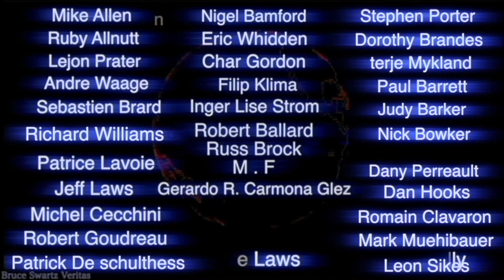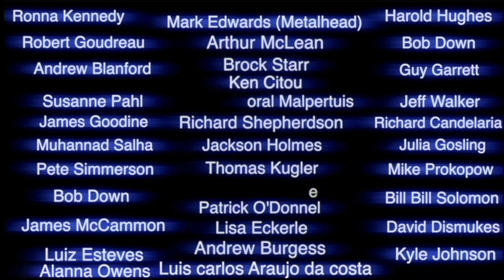Incredible Ufo/Uap Sightings in 1hr Charging Up Taking Off Into Space-Ufo's Launch in Canada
YOU HAVE TO WATCH UNTIL THE END...most emotional night ever for me...I saw so much. I want to share it with you. thanks for your interest...my community is gonna LOVE THIS!

UFO's come up from the surface of my view on the Horizon and  charge up...gain speed and take off into offing space...watch until the END please...
OVER 350 ufo's in only three days..all caught on camera leaving the SAME DAMN AREA...LOW IN THE SKY...Incredible Incredible..Uap's leaving low tree lines and 185 in an hour and 5 minutes. Ran out of batteries..I was going to film OVER 200 ufo's between 8:00pm and 9:00pm on September 20th 2023...
if you want a poster or frame of a real moon base on your wall...check out

Bruce Swartz
Valleyfield, Quebec
J6S 4V6